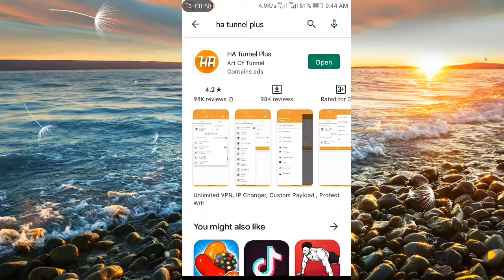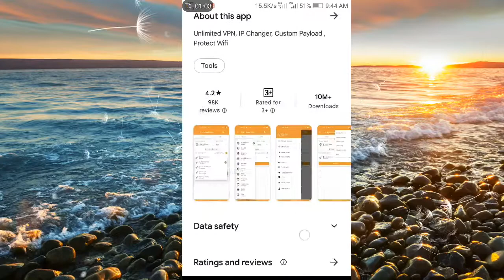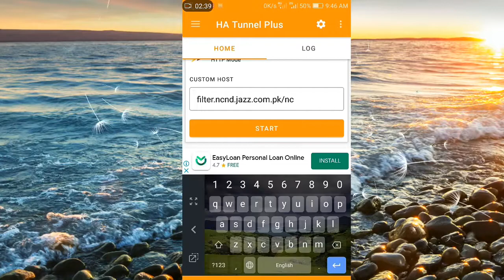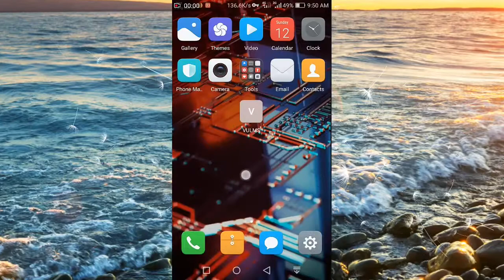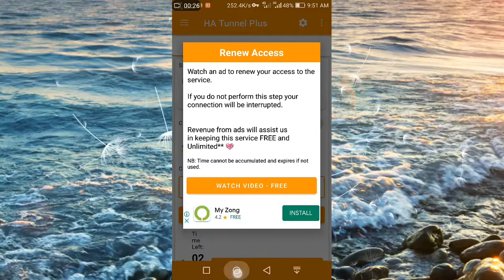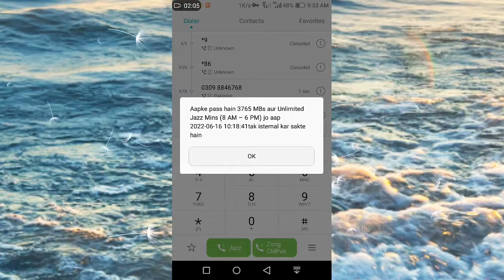How to Use Ha Tunnel Plus Free Data & Unlimited Internet 2022 🔥 Best Free VPN Internet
Free Data 100% Working Trick || ha tunnel plus free internet 2022

ha tunnel plus free internet new file

___________________/ Links \______________________